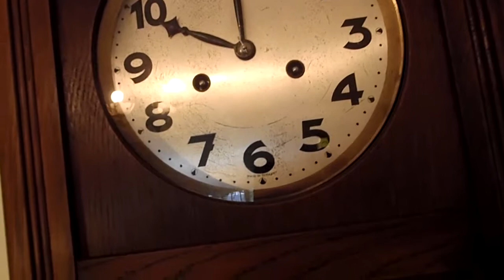junghnz 63 1